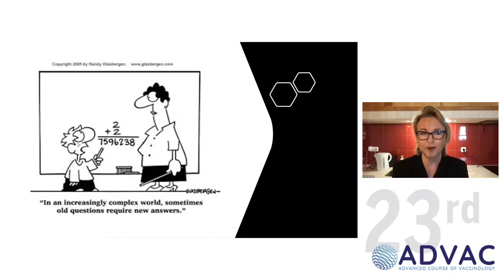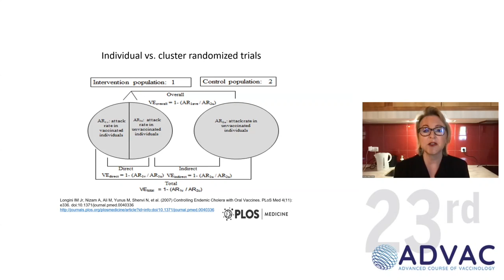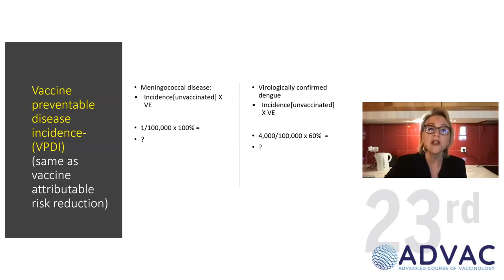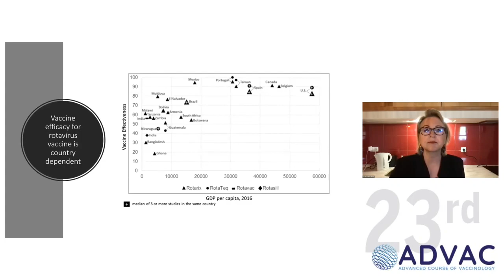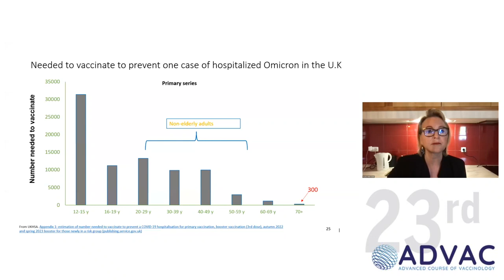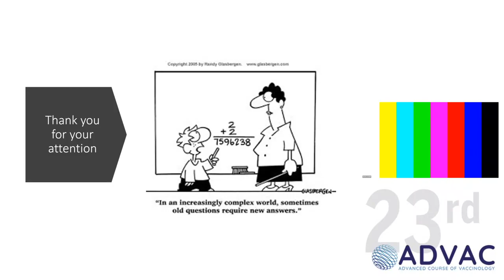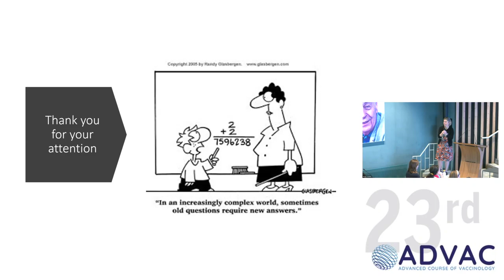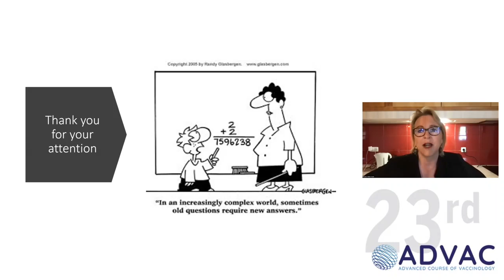Annelies Wilder Smith